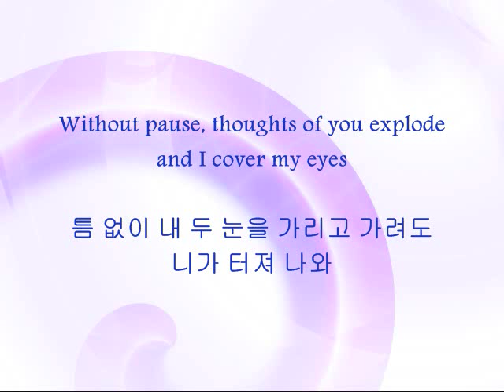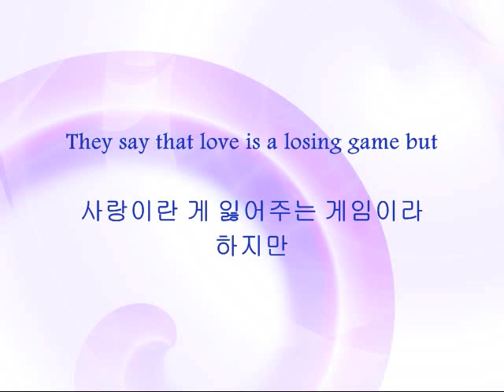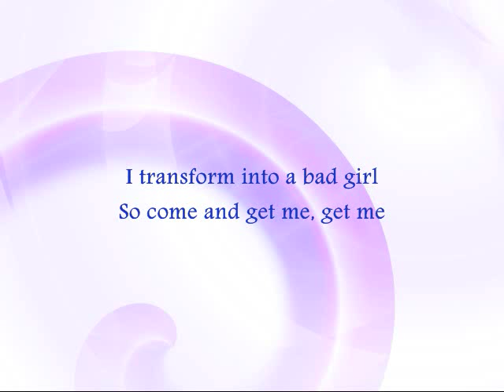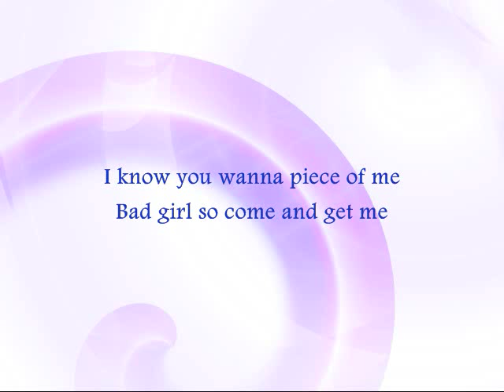Baek Ji Young - Bad Girl [Han & Eng]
Song: Bad Girl
Artist: Baek Ji Young
Album: Volume 8 - PITTA